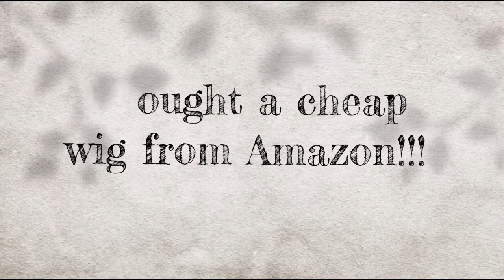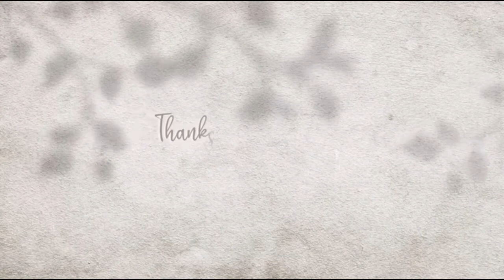Trying on a cheap wig from Amazon | My first wig || Vlogs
Today I decided to share with you my first wig. I do miss having long straight hair but I dont want to cause damage to my hair after all of the care I have put into it over the years. I started with this cheap one as I do plan to grow this collection, but I felt it was an ok starting point. I give it a 7/10 but what really do I know about wigs lol

Do not worry, I have more witchy and herbalism content lined up so turn your notifications on so you wont miss them!!

Here are the links to products used in today’s video!

ℙ𝕣𝕠𝕕𝕦𝕔𝕥𝕤 𝕌𝕤𝕖𝕕🪴
Ipad Pro
Ipad Pencil
Moon Tapestry

𝕀𝕟𝕥𝕣𝕠𝕤 & 𝕆𝕦𝕥𝕤 🎬
Fernanda Dias Artwork - Witch Bunny
Tunable - Lofi music videos. And Fernanda Dias Artwork - Witch Bunny
I have no ownership of drawing, music or animation apart from the text.

𝕄𝕦𝕤𝕚𝕔🎼
iMovie presets
YouTube library
Tunable music

𝔼𝕢𝕦𝕚𝕡𝕞𝕖𝕟𝕥📹
iPhone 11
iPad Pro

Don’t forget to follow me else where... if you want, you got free will!